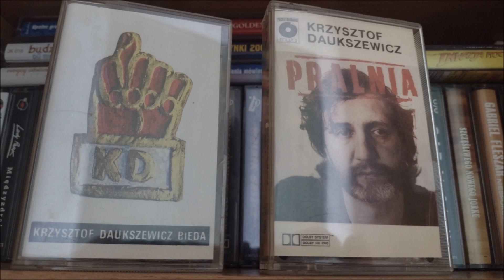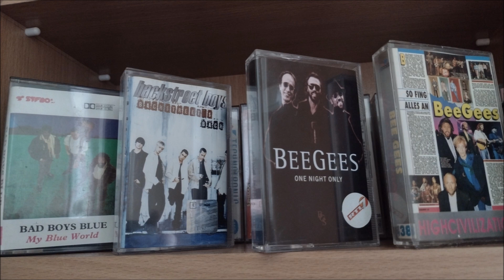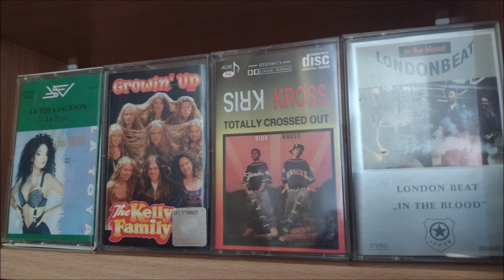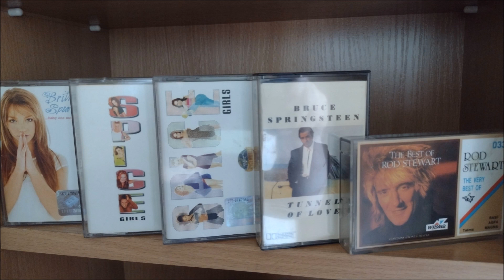KASETA Kolekcja cz I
Kolekcja kaset magnetofonowych lepszej połowy z czasów panieńskich.